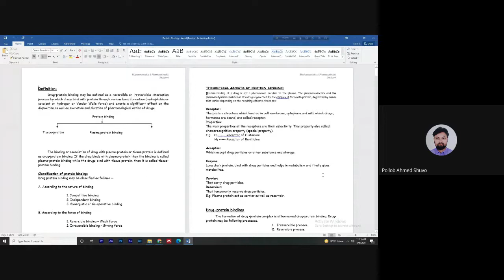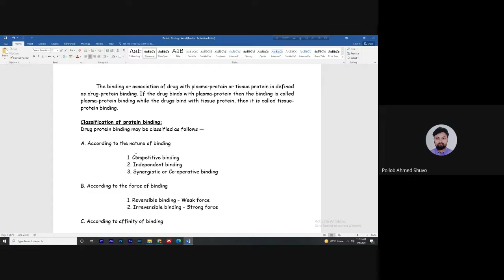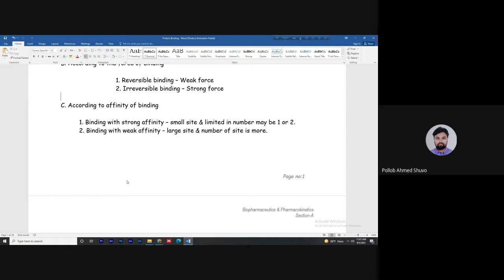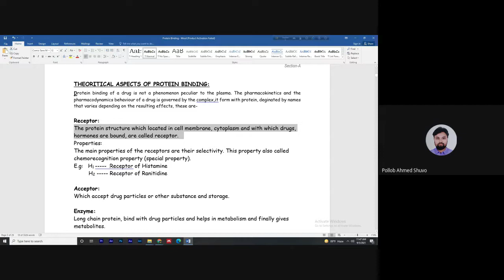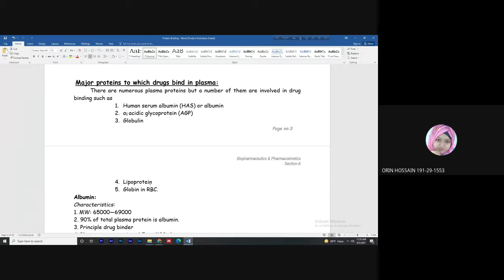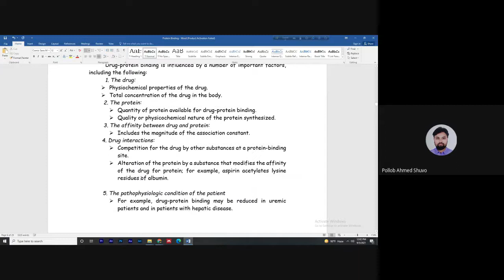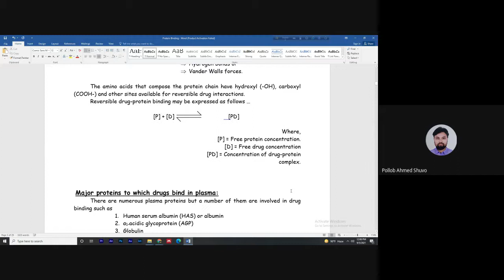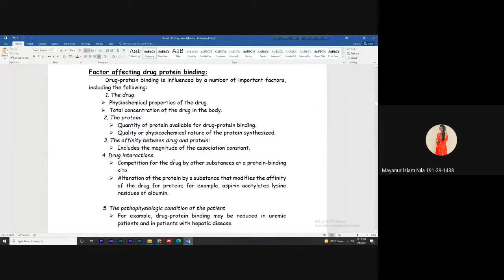Drug Disposition Lecture-2